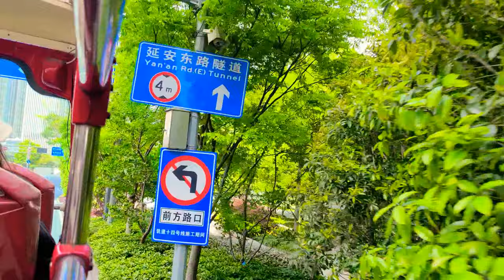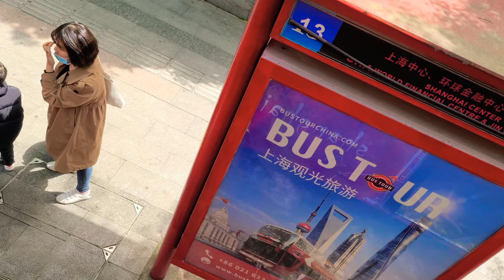[4K] Shanghai Noon, City Sightseeing Bus, Line 2 Pudong 2, 상해 오후, 上海 下午, 21-04-18